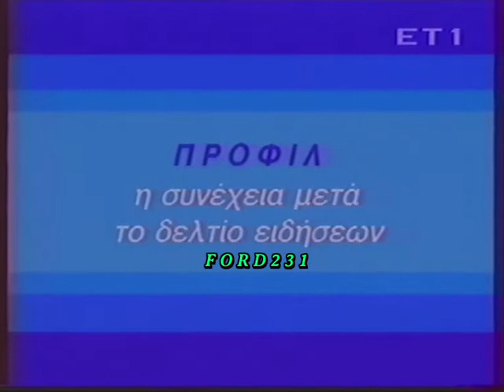ΠΡΟΦΙΛ ΕΤ 1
Απόσπασμα από την ενημερωτική εκπομπή ((ΠΡΟΦΙΛ)) της ΕΤ-1 με τον Πάνο Παναγιωτόπουλο. Μεταδόθηκε Τετάρτη 06 Μαρτίου 1991.